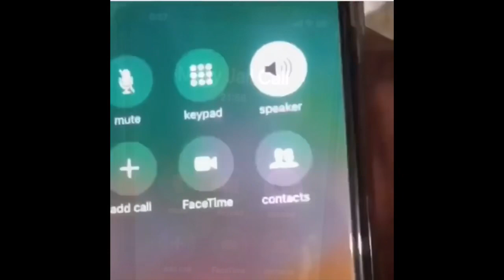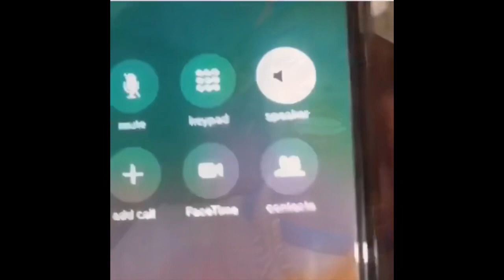YNW Melly Calls From Prison To Give A Message To His Fans